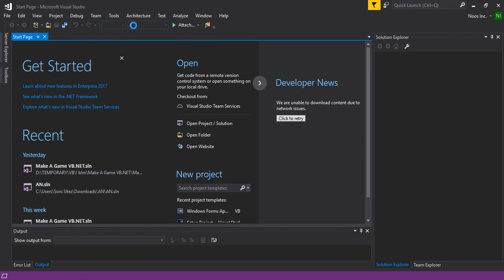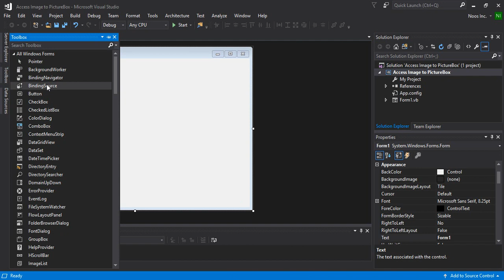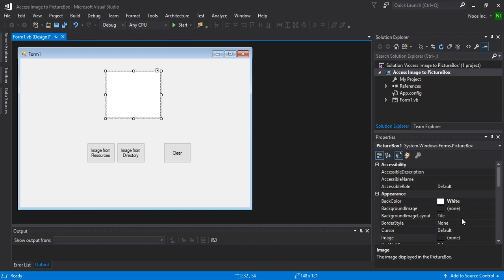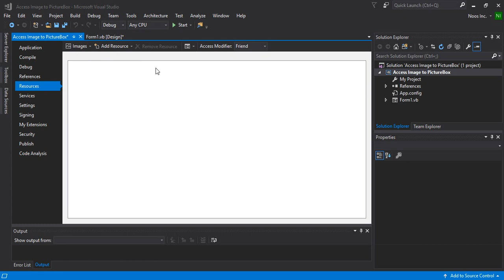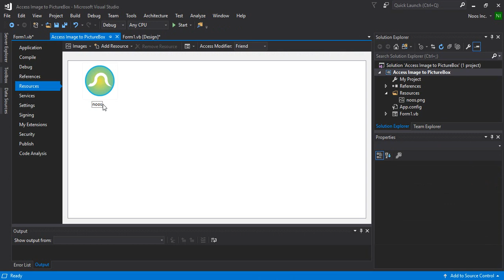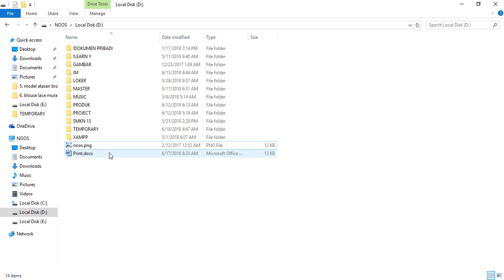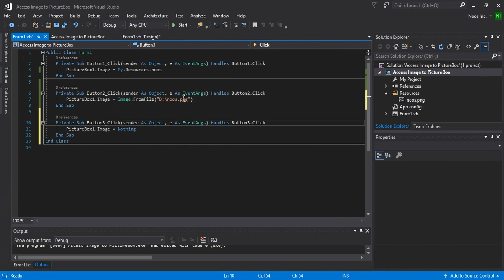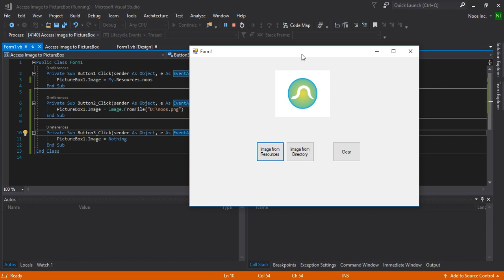Show Image in PictureBox Using 2 Method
Tutorial How to Show Image in PictureBox Using 2 Method in VB.NET